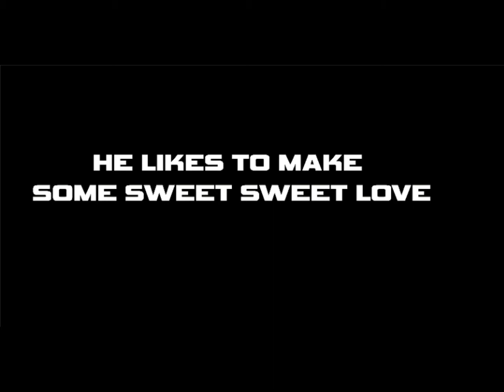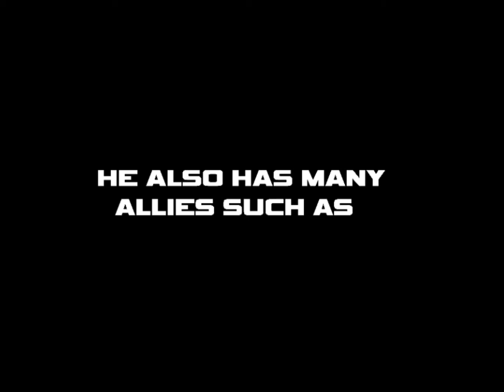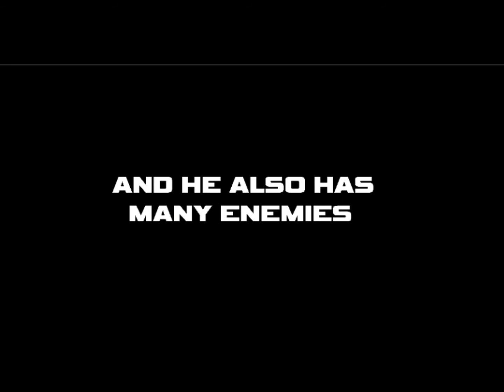Pimpmunk the Emperor of the world.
ALL KNEEL BEFORE EMPEROR PIMP THE FUTURE RULER OF PLANET EARTH!!!

hitman by Kevin MacLead
Thor's Hammer (Sting) by Ethan Meixsell
Pentagram by Audionautix